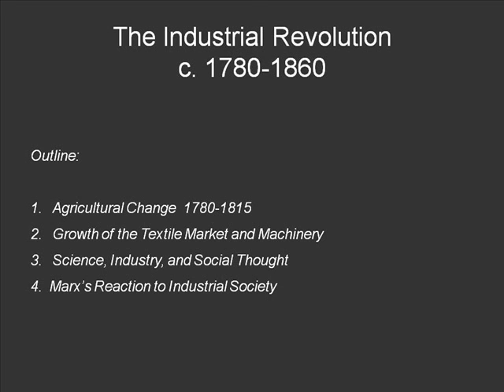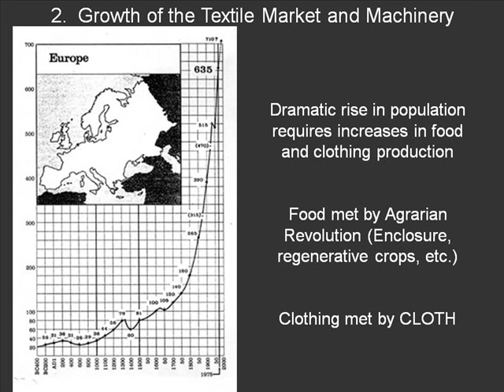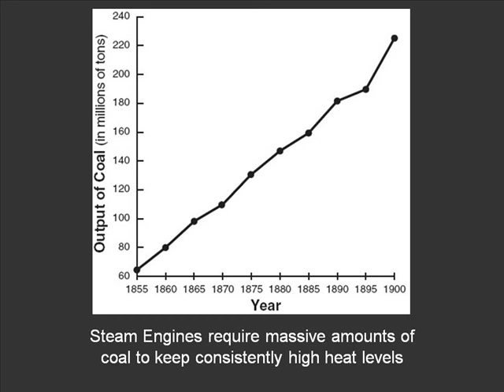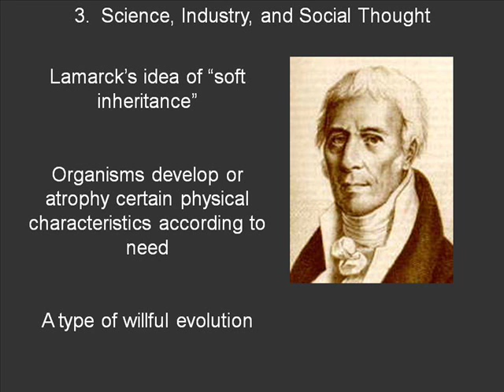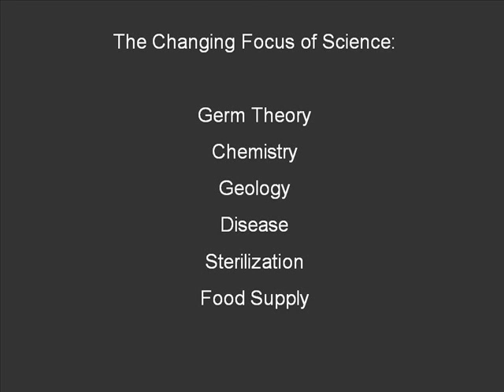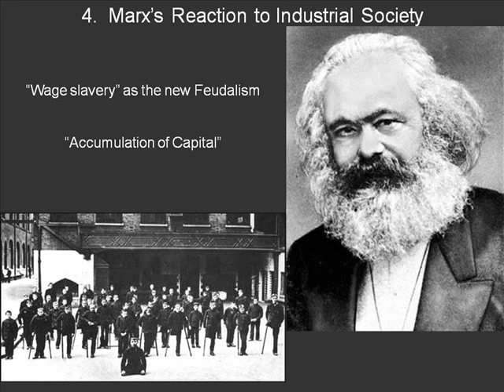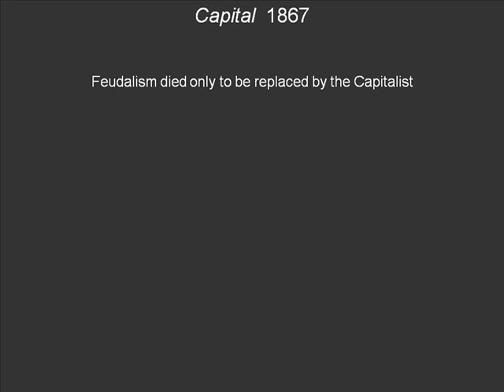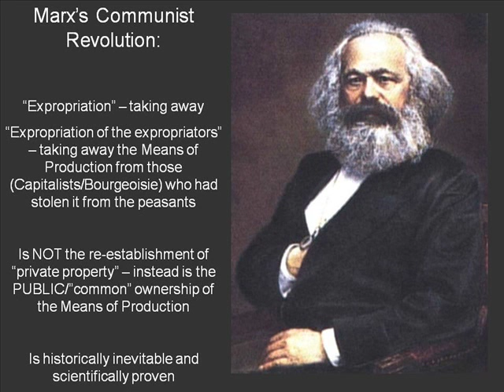The Industrial Revolution and Marx’s Critique